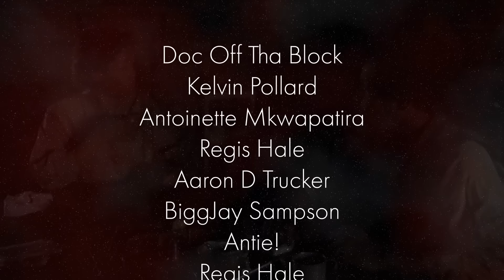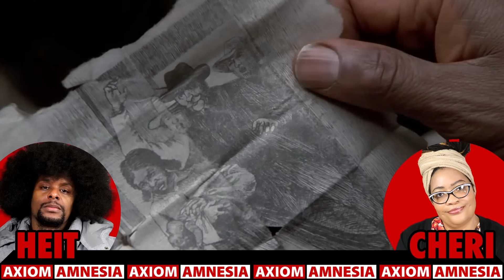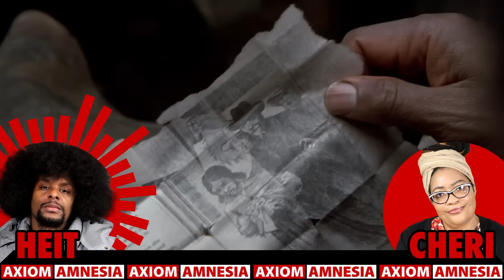The Moral Dilemma in Beloved 😭 | Beloved Film Criticism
Join Heit & Cheri continuing their discussion of the 1998 film, Beloved, focusing on Sethe and the heartbreaking decision she made to send her children to the upper room rather than let them face a life of torment in bondage.

Film Clip Credits:
Jonathan Demme (Director). (1998). Beloved [Film]. Touchstone Pictures, Walt Disney Studios Motion Pictures.